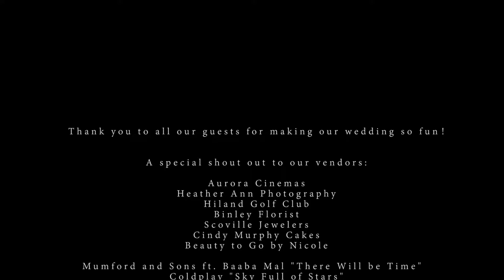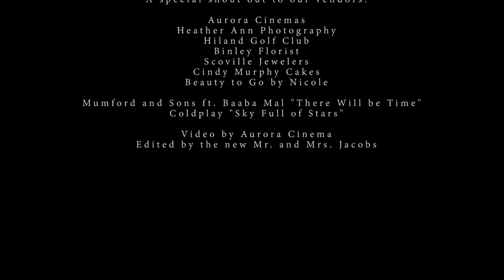Joshua & Laura's Wedding